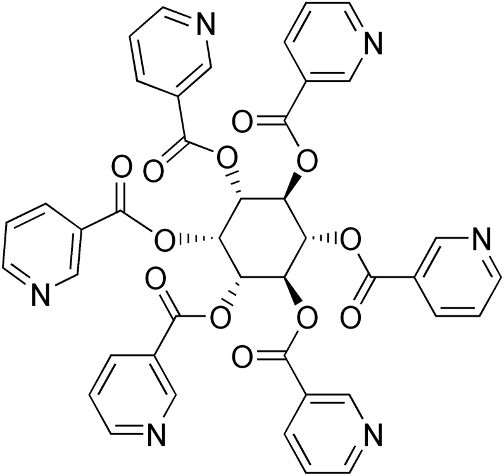Niacin | Wikipedia audio article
This is an audio version of the Wikipedia Article:
Niacin

SUMMARY
Niacin, also known as nicotinic acid, is an organic compound and a form of vitamin B3, an essential human nutrient. It has the formula C6H5NO2 and belongs to the group of the pyridinecarboxylic acid.
Niacin is obtained in the diet from a variety of whole and processed foods, with highest contents in fortified packaged foods, tuna,  some vegetable and other animal sources. Some countries require its addition to grains. Medication and supplemental niacin are primarily used to treat high blood cholesterol and pellagra (niacin deficiency). Insufficient niacin in the diet can cause nausea, skin and mouth lesions, anemia, headaches, and tiredness. The lack of niacin may also be observed in pandemic deficiency diseases, which are caused by a lack of five crucial vitamins (niacin, vitamin C, thiamin, vitamin D, and vitamin A) and are usually found in areas of widespread poverty and malnutrition.
This colorless, water-soluble solid is a derivative of pyridine, with a carboxyl group (COOH) at the 3-position. Other forms of vitamin B3 include the corresponding amide nicotinamide (niacinamide), where the carboxyl group has been replaced by a carboxamide group (CONH2), as well as more complex amides and a variety of esters.
Niacin and nicotinamide are both precursors of the coenzymes nicotinamide adenine dinucleotide (NAD) and nicotinamide adenine dinucleotide phosphate (NADP) in vivo. NAD converts to NADP by phosphorylation in the presence of the enzyme NAD+ kinase. NADP and NAD are coenzymes for many dehydrogenases, participating in many hydrogen transfer processes. NAD is important in catabolism of fat, carbohydrate, protein, and alcohol, as well as cell signaling and DNA repair, and NADP mostly in anabolism reactions such as fatty acid and cholesterol synthesis. High energy requirements (brain) or high turnover rate (gut, skin) organs are usually the most susceptible to their deficiency.Niacin supplementation has not been found useful for decreasing the risk of cardiovascular disease in those already on a statin, but appears to be effective in those not taking a statin. Although niacin and nicotinamide are identical in their vitamin activity, nicotinamide does not have the same pharmacological effects (lipid-modifying effects) as niacin. Nicotinamide does not reduce cholesterol or cause flushing. As the precursor for NAD and NADP, niacin is also involved in DNA repair.